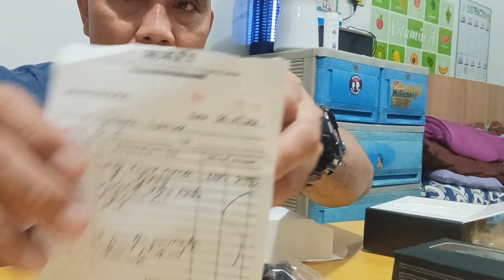Astig na SJ8 na Dual Screen na pang Vlog,SJCam